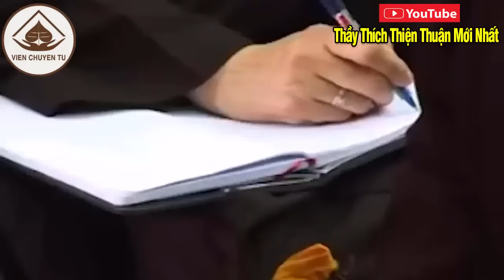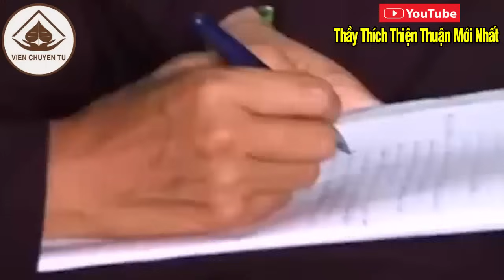Lợi Ich To Lớn Niệm Phật Trước Khi Ngủ, Gia Đình Hãy Tập Ngay Thói Quen Tốt Này Mỗi Ngày! Rất Linh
🙏🙏🙏 Kênh: Thầy Thích Thiện Thuận Mới Nhất
🙏 Cảm ơn quý Phật Tử đã luôn quan tâm ủng hộ kênh Thầy Thích Thiện Thuận Mới Nhất.